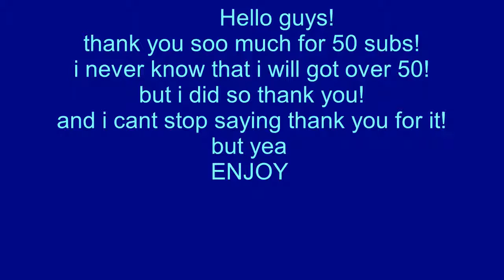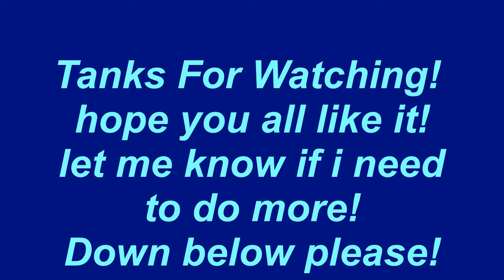Cake by Melanie Martinez (Roblox music video)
omg! thank you guys soooo much i couldn beleive my own eyes when i saw that i hit 50 subs soo thank you guys! and have a nice day!